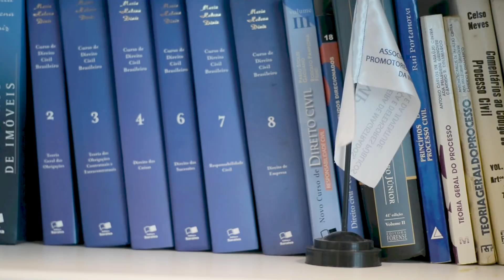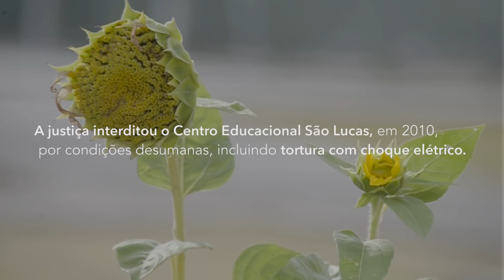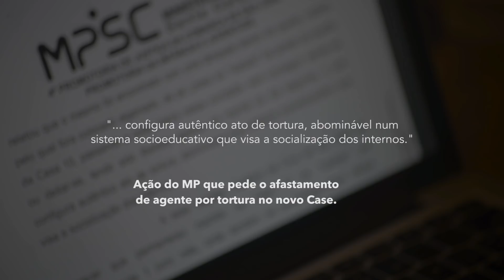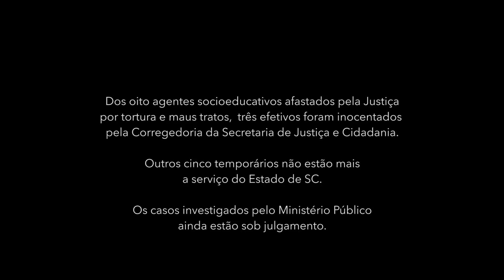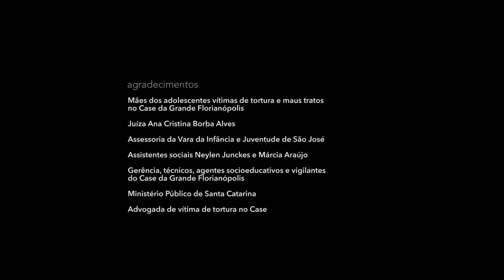Série Vozes do CASE - Episódio Ana Cristina Borba Alves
Neste último vídeo da série "Vozes do Case - Histórias de Resistência", a  juíza Ana Cristina Borba Alves, da Vara da Infância e Juventude de São José, conta uma história de mudanças e desafios no sistema socioeducativo de Florianópolis.

Uma coprodução de Farol Reportagem, Coruja Filmes e Retrato Ateliê de Narrativas Multimídia.